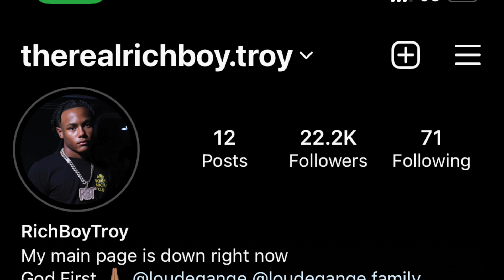I LOCKED YANNI IN THE BACKYARD SO SHE CAN'T SEE HER SNEAKY LINK *SHE HAS TO SLEEP OUTSIDE*💔